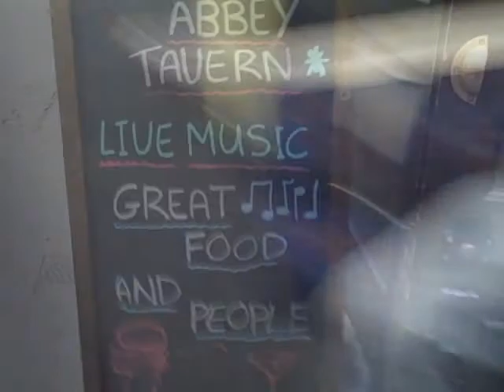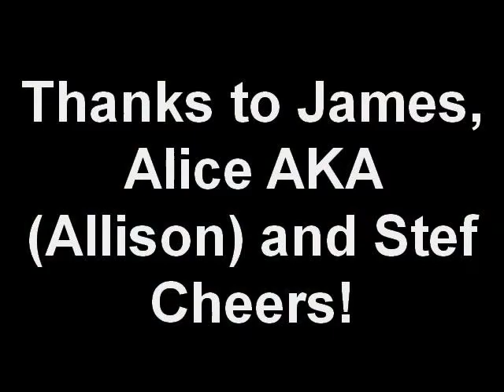London Suckas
This was my first day in London followed by some nice footy from my show